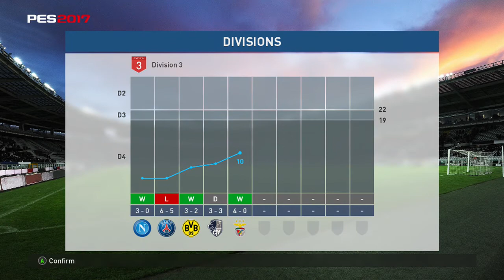PES MyClub 2017 - Ascension - Online Division RTG - D3 Match 5 - Gameplay - Xbox One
Ascension is a road to glory series charting matches played in MyClub Online Divisions from D4 onwards.

This is Series 1 with the main team consisting of legends and stars, like Messi, Ronaldo, Maradona, Henry, Ibra, Neymar, and R9.

Game 15 - Division 3 (Match 5)

The quality of the teams on MyClub is phenomenal. Mid-season, and it's crunch time already.